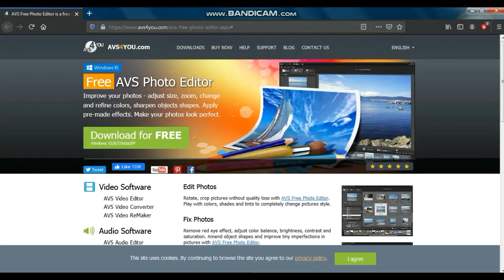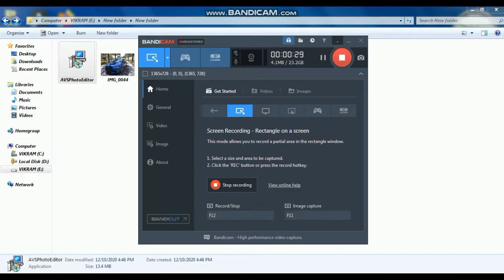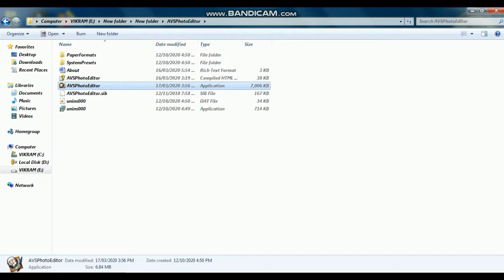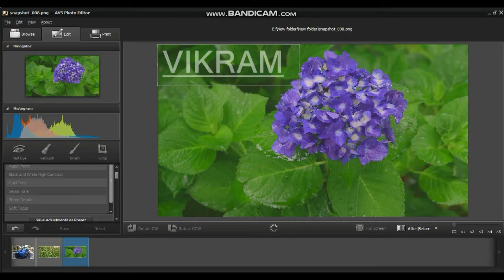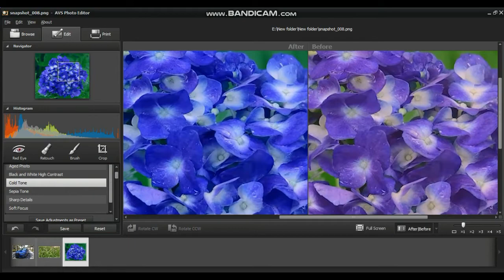PROFESSIONALPHOTOEDITOR FREE PHOTO EDITOR FOR PC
Free AVS Photo Editor
Improve your photos - adjust size, zoom, change
and refine colors, sharpen objects shapes. Apply
pre-made effects. Make your photos look perfect.

Edit Photos

Rotate, crop pictures without quality loss with AVS Free Photo Editor. Play with colors, shades and tints to completely change pictures style.
Fix Photos

Remove red eye effect, adjust color balance, brightness, contrast and saturation. Amend object shapes and improve tiny imperfections in pictures with AVS Free Photo Editor.
Work with Various Formats

Open and easily edit such formats as JPEG, BMP, TIFF, PNG, GIF, etc. with AVS Free Photo Editor. See a full list of supported image formats.
Apply Effects

Apply premade templates to make your pictures look like old faded photographs. Or decide for ascetic monochrome and get black-and-white images.

Processor:  AMD / Intel Core 2 Duo compatible at 3 GHz or higher
RAM:  2 GB or higher
Administrative permissions for program installation and activation
Internet connection to activate

Windows 10/Windows 8.x/Windows 7 Recommended System Requirements

Processor:  AMD / Intel Core 2 Quad compatible at 2.4 GHz or higher
RAM:  3 GB or higher
Video:  Windows 10/Windows 8.x/Windows 7 compatible video card
Sound:  Windows 10/Windows 8.x/Windows 7 compatible sound card